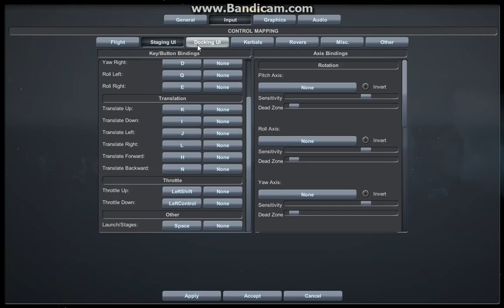Kerbal Space Program 6 - kbai (DCG006)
I gave up mid recording :P